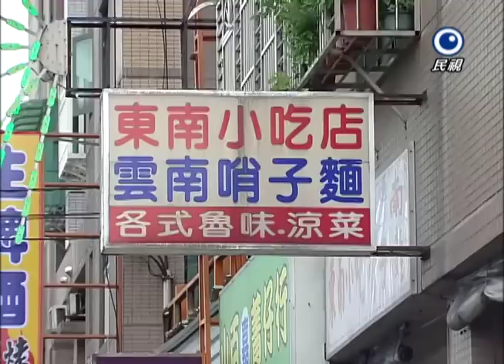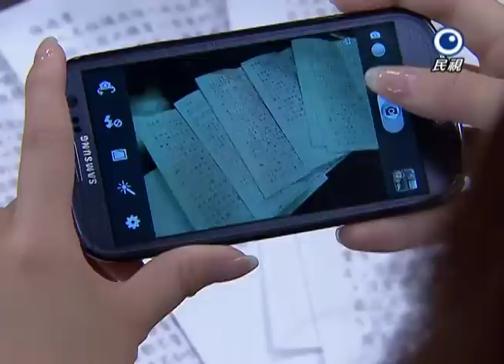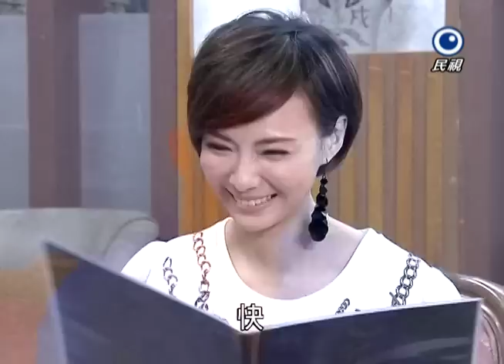風水世家 Feng Shui Family Ep 314